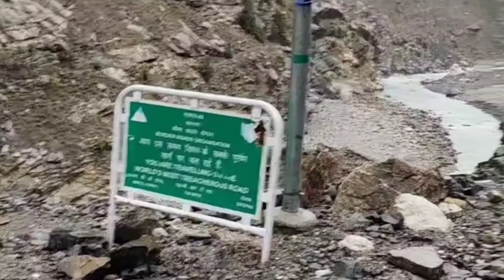kaza To Spello | Spiti valley Road trip | Himachal pradesh